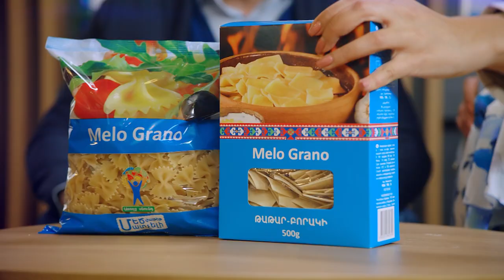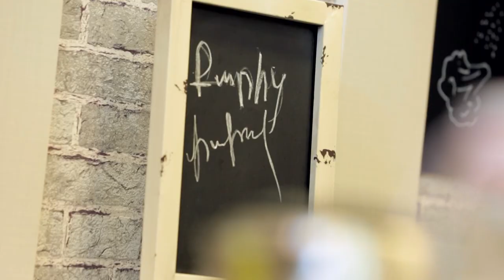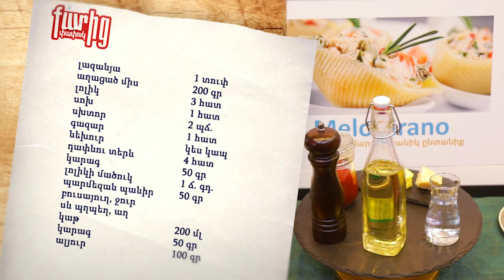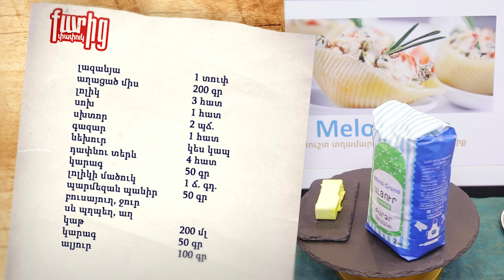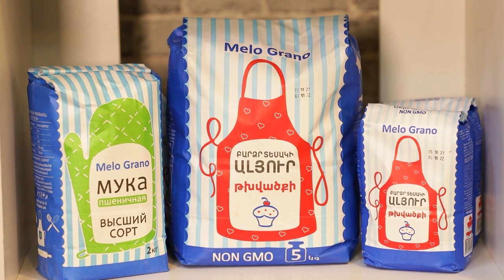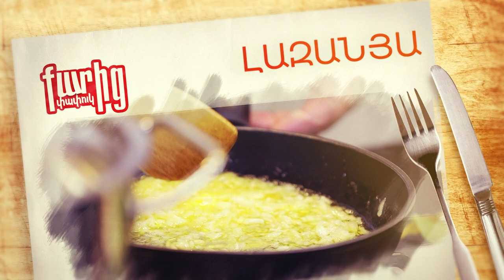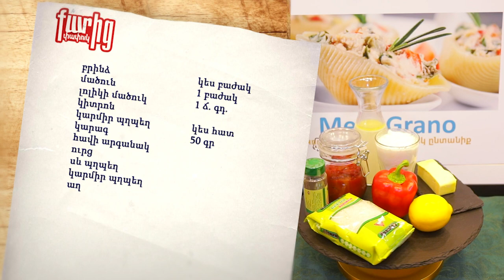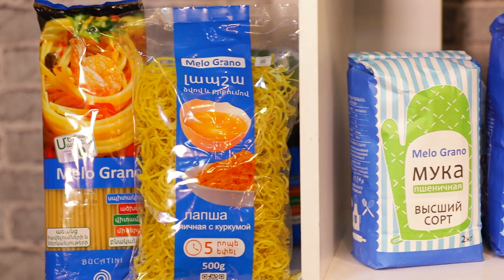Քարից փափուկ 89 / Qaric Papuk 89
Քարից Փափուկի տաղավարում այսօր պատրաստել ենք Լազանյա և Բրնձով Ապուր